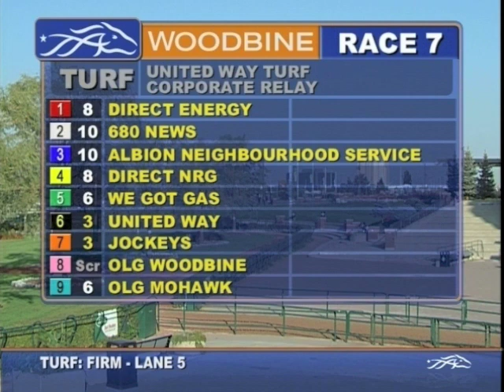Woodbine Turf Races #7 - Corporate Relay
Each runner must carry a baton for 100m and cleanly pass it off to the next runner with the final sprinting for the finish on the E.P. Taylor Turf Course at Woodbine Racetrack.

Final standings:
1 - 23 Division(Police)

2 - Jockeys  Emma Jayne Wilson, Eurico Rosa Da Silva, Corey Fraser, Anthony Stevens (WEG)

3 - Direct Your Energy  Nelson Moreira, Antonietta Lopatriello, Mili Alikalfic, Randy Topp (Direct Energy)

4 - Down the Stretch  Peter Gross, Eva Fragiskatos, Keith McCalmont, Gord Steventon (680 News)

5 - United Way # 2 - Aneil Gokhale, Blake Connoy, Karina Tewarie, Stephanie Ng (United Way)

6 - United Way #1 - Eric Anastacio, Stella Tan, Simon Trac, Walid Abulaid (United Way)

7 - Direct NRG  Randy Carr, Christy Christie, Kevin Rendell, Dwayne McDonald (Direct Energy)

8 - Albion Neighbourhood Serv.  Richard Chu-Yow, Joseph Tshibuabua, Witcliffe Henry, Nora Zandez (ANS)

9 - We Got Gas  Paul Marubashi, Krista Carr, Jeremy Christie, Mark Dawkins (Direct Energy)

Monies raised helped support United Way Toronto.